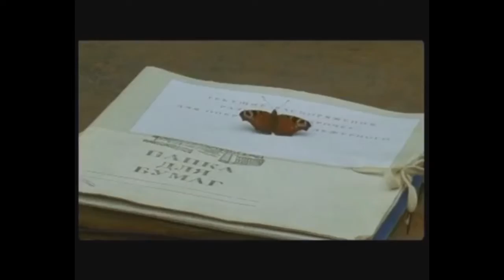Владимирский Централ (ремикс)